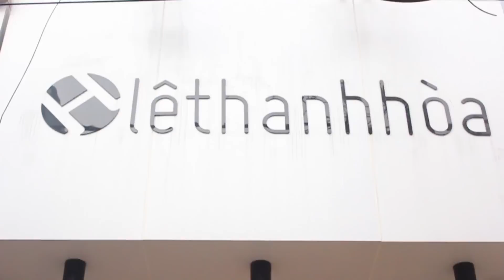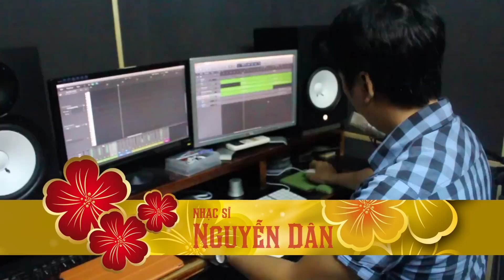Hậu trường Gala Nhạc Việt 3 - Hương Sắc Tết Việt | DVD Version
*HẬU TRƯỜNG | DVD VERSION*